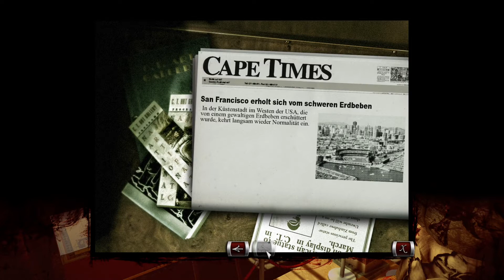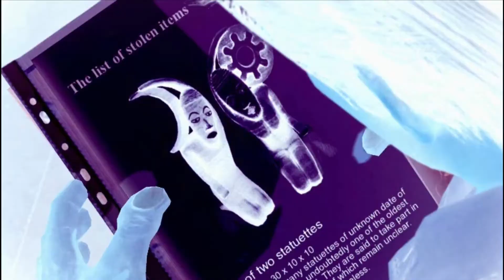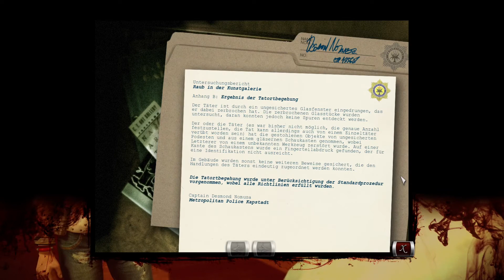Memento Mori 2: Wächter der Unsterblichkeit - #2 Zwillingsstatuen - Let's Play/Deutsch/German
Nach den Ereignissen in Memento Mori haben die Protagonisten Lara und Max geheiratet und verbringen ihre Flitterwochen in Kapstadt. Lara nimmt, obwohl sie sich im Urlaub befindet, einen Auftrag ihrer Vorgesetzten bei Interpol an: Pascal Katlego, Betreiber der renommierten Galerie C.T. Art Gallery in Kapstadt, hat sich, unzufrieden mit der Arbeit der lokalen Polizei, über private Kontakte an Interpol gewandt mit der Bitte, bezüglich zweier ihm gestohlener Statuen zu ermitteln. (Quelle: Wikipedia)

Release Datum: 2012
Publisher: dtp Entertainment
Entwickler: Centauri Production
Genre: Point & Click
Plattform: PC
Engine: CPAL3D
USK: 12 Jahren